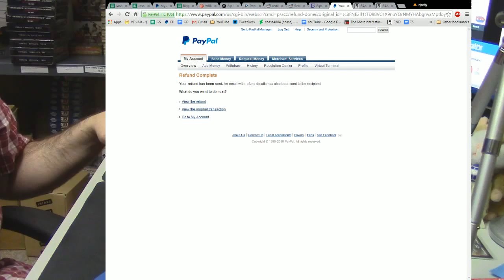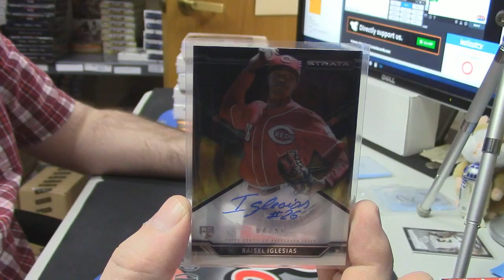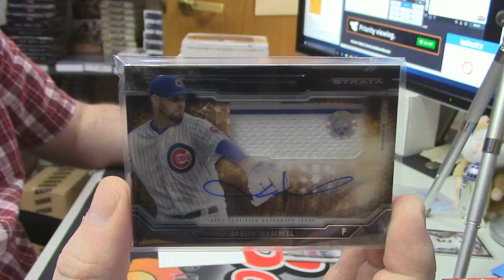2015 Strata 1 Box rizzo